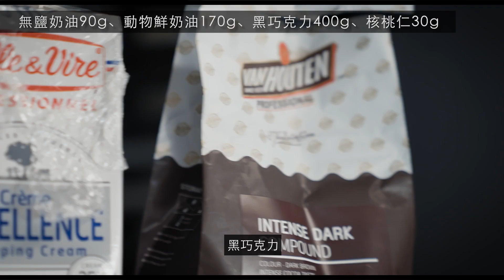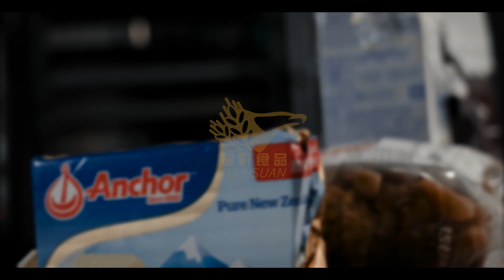【Sigmar手作甜點】一起動手做生巧克力吧🍫情人節最經典的禮物⎪裕軒食品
【裕軒食品⎪Sigmar手作甜點】一起動手做生巧克力吧🍫情人節最經典的禮物！
💖情人節要到了，為了傳達給對方的愛與感恩
我選擇了自己手做特別的巧克力禮物
這不僅是對她的驚喜，更是情侶之間最真摯的心意❣️
製作過程非常簡單，就算是沒有經驗的烘焙新手也能一步步照著完成
我們稍微加了一點巧思，在巧克力中加入核桃仁
讓傳統的生巧克力增添了新口感

▲科普小知識▲
生巧克力的「生」字源自日文「生チョコレート」，發音念做Nama，意思是純粹、新鮮的意思。生巧克力是法國Ganache的一種，其作法是在巧克力中加入鮮奶油，凝固後灑上可可粉再切粒而成。

🍫生巧克力Raw Chocolate
〖材料〗 (約四到五人份)
黑巧克力 400g
淡奶油（動物鮮奶油）270g
無鹽奶油 90克
可可粉 約20g~30g（依照想要的厚度斟酌調整）
核桃仁 30g
模具（18*18cm）
烘焙紙一張

➤製作方法
1. 黑巧克力切碎倒入盆中備用。
2. 核桃仁切碎倒入黑巧克力盆中備用。
3. 準備新的一鍋與瓦斯爐，把動物鮮奶油與無鹽奶油共同倒入鍋中。
4. 以小火加熱，讓奶油融化
5. 煮至奶油小滾沸騰，倒入巧克力與核桃仁盆中，攪拌一下使奶油與巧克力融合。（溫度約落在55-60度，使巧克力與奶油產生乳化反應）
6. 趁熱將奶油巧克力漿倒入準備好的模具中（模具上使用烘焙紙）。
7. 模具進冷藏三小時後取出。
8. 準備切割，依照您想要的大小切割，（注意：刀子用熱水燙過，每切完一刀後都要記得擦刀）。
9. 依照想要的可可粉厚度，利用小篩網去灑出均勻的可可粉。
10. 最後以食用金箔點綴就完成囉。

 🔺注意事項🔺
❶切割時，刀子需用熱水燙過，每切完一刀後都要記得擦刀。
❷巧克力與奶油融化時，溫度控制約落在55-60度，使巧克力與奶油產生乳化反應。
想了解更多烘焙相關知識嗎？
不定時發佈烘焙實作、商品介紹、形象影片